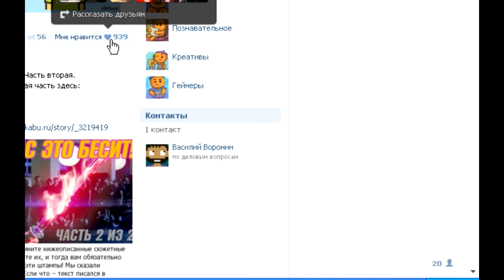В контакте поздравил с 1 апреля